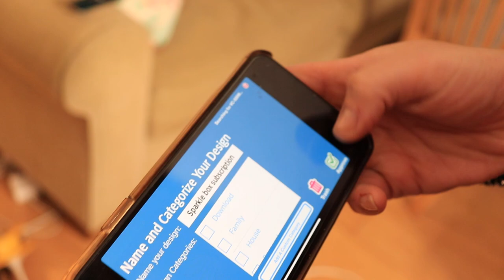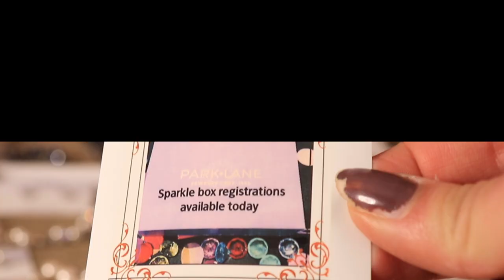Full Colour Label Printing at Park Lane | Brother Australia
Emma from Park Lane speaks about how Brother’s VC-500W Colour Label Printer benefits her expanding jewellery business.